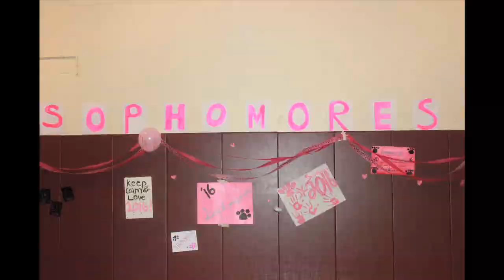Come to Preston's Open House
Come to Preston's Open House: November 2nd! (11am to 2pm)